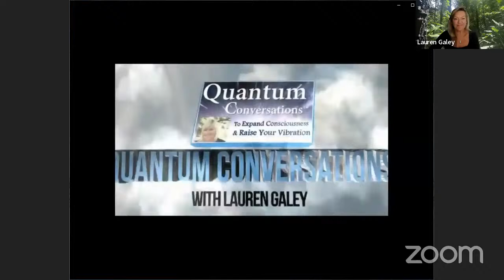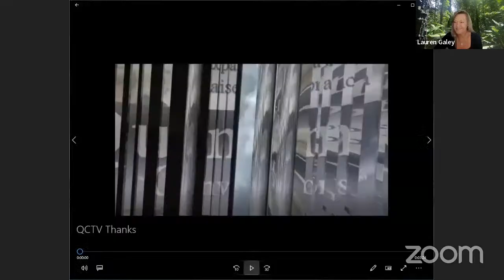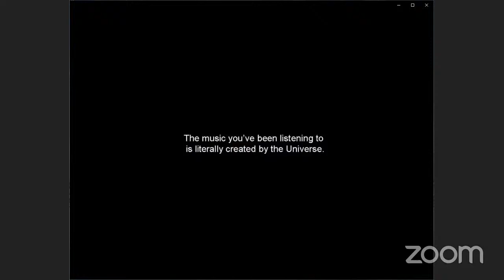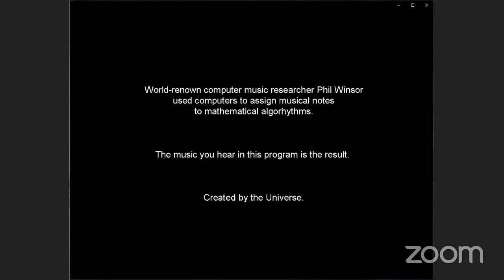Being a Bridge between Heaven and Earth with Elizabeth Wood